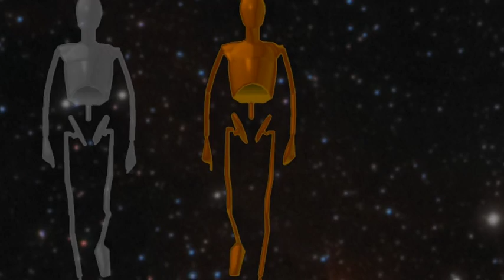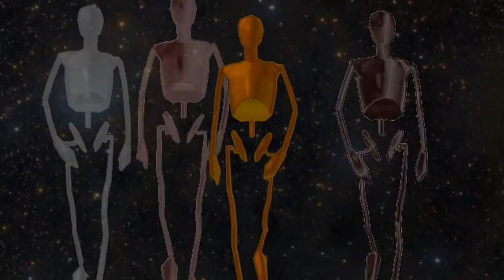Phrozenlight - Galactic Wanderer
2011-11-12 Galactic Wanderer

soon available